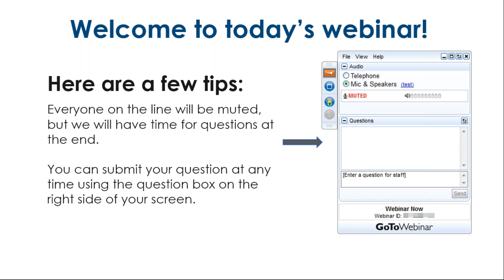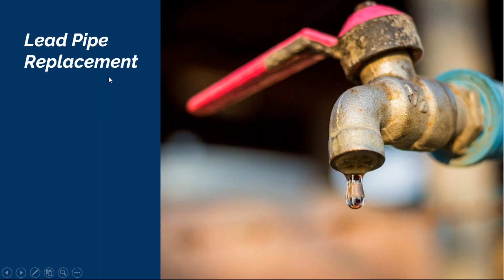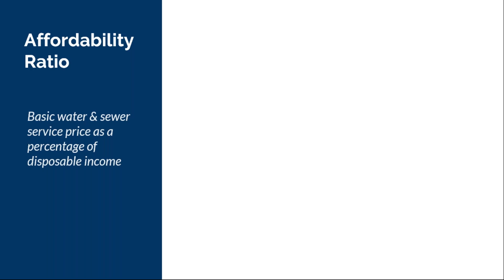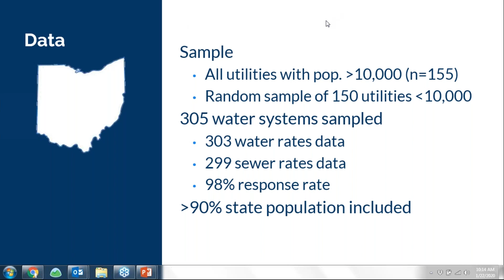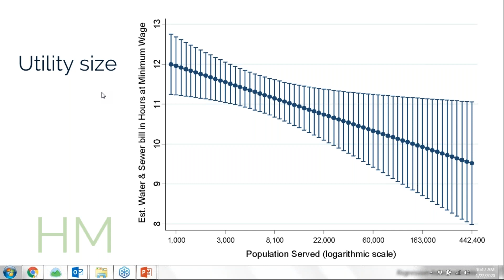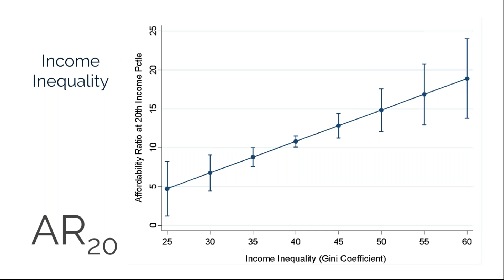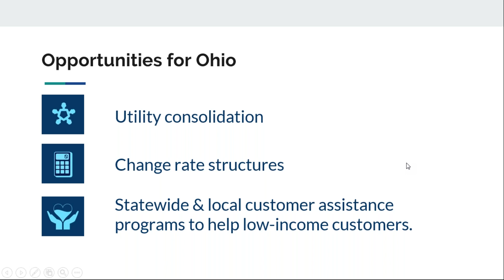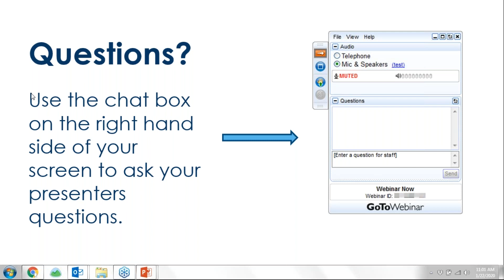Webinar: Water, water everywhere but is it affordable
With the Great Lakes and many streams, rivers, and lakes in our backyards, we are fortunate to live in a water-rich region. Despite this abundance, many communities face rising costs for water and sewer services. Why are these costs rising? Who is being impacted? And, what can we do to ensure everyone has access to safe, affordable water? We explore these questions and more on this webinar. Experts from the Alliance for the Great Lakes and Ohio Environmental Council are joined the lead researcher on a first-of-its-kind study assessing water affordability in Ohio.